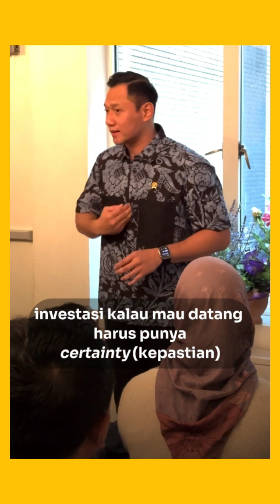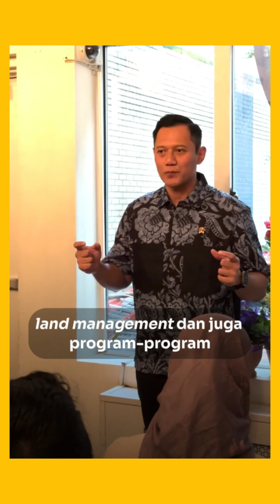AHY: Indonesia Emas 2045 Harus Diraih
AHY memamerkan sedang bersama persatuan mahasiswa Indonesia yang berada di Amerika Serikat. Suami Annisa Pohan tersebut membahas soal perjuangan kuliah di luar negeri hingga menyinggung Indonesia Emas 2025.

Ketua Umum Partai Demokrat ini berharap kepada mahasiswa di luar negeri untuk menempatkan Indonesia di manapun berada. Selain itu diharapkan juga punya kontribusi terhadap bangsa.

Selaku Menteri ATR/Kepala BPN, AHY mengenalkan dan mensosialisasikan apa yang dilakukan oleh pemerintah Republik Indonesia terkait dengan agraria dan tata ruang juga pertanahan.

Dalam kesempatan ini AHYmenyampaikan bahwa Reforma Agraria sendiri adalah fondasi utama memberikan jaminan kepastian hukum atas hak tanah rakyat dan reforma agraria yang dilakukan oleh pemerintah akan menarik investasi dan meningkatkan perekonomian negara.